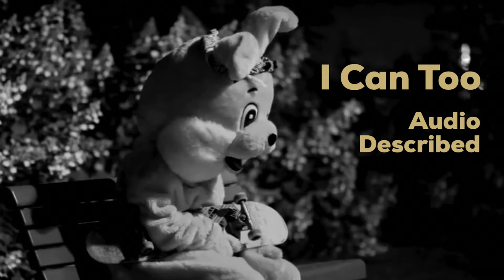I Can Too - Christina Martin (Audio Described Music Video)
// Audio Description Credits
Christina Martin collaborated with Kat Germain to produce this audio-described music video. Kat is an Inclusion, Access and Disability Justice service provider in the Arts & Culture sector. The voice describing in this video is Blind community member Christine Malec, a voice over artist. Camille Craig at CKatSound combined the audio and video for this version of the music video

// Funding Acknowledgements
This project is funded in part by the Government of Canada's Enabling Accessibility Fund, and the Province of Nova Scotia.